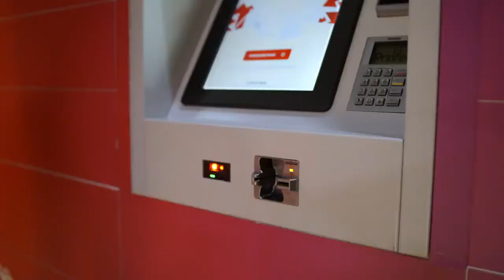eMAG și Ariel prezintă Povestea easybox TVC2020